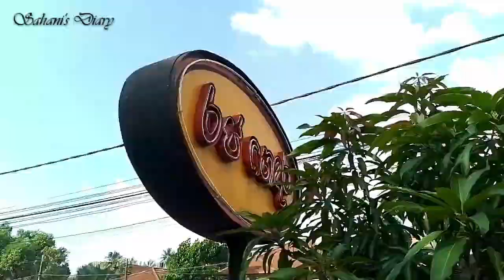Shoes Shopping Haul / අඩුවට සපත්තු ගමු / Christmas Shopping In Sinhala / Sahani's Diary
ජීවිතේ පුංචි පුංචි දේවල් වලින් සතුටු වෙන්න පුරුදු වෙමු.

"Teaching art is a shared experience. Our ability to share our own personal vision and interact with others through art can be realized"

~Michael Bell~